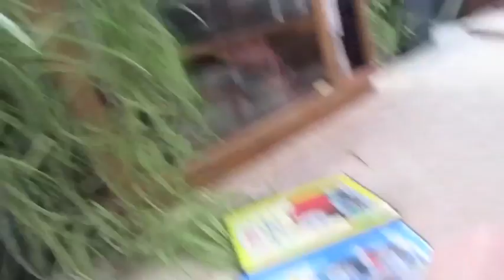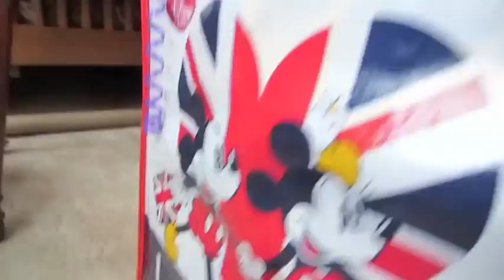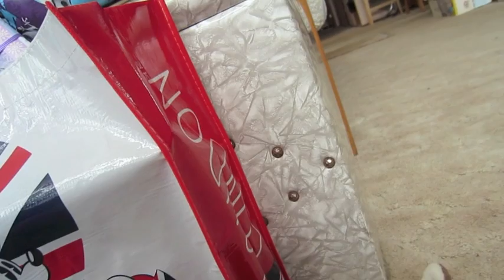Mat's Christmas Portal of Wonders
Mat falls into a coma and is faced with living in a christmas wonderland or in his old life and has to examine his past, present, and future.